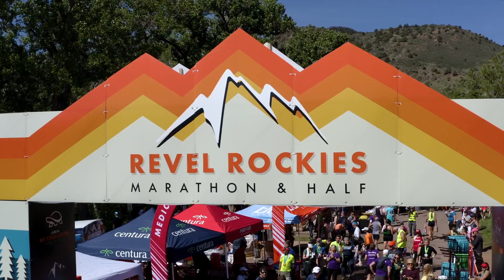2022 REVEL Rockies Half Marathon: Eddie Flores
Eddie Flores in the 2022 REVEL Rockies Half Marathon.